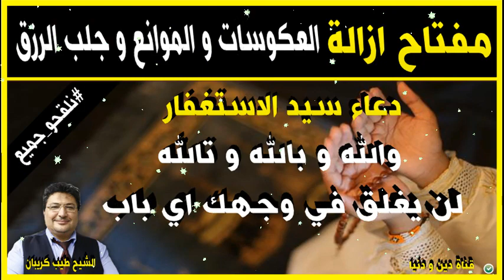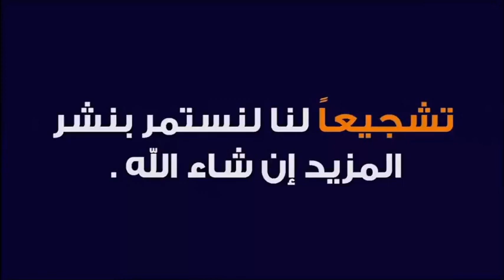بهدا الدعاء لن يغلق في وجهك اي باب باذن الله 🕌 مع الدكتور طيب كريبان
جديد 2021 : بهدا الدعاء لن يغلق في وجهك اي باب باذن الله 🕌 مع الدكتور طيب كريبان
 ▬▬▬▬▬▬ஜ۩☺۩ஜ▬▬▬▬▬
 ▬▬▬▬▬▬ஜ۩☺۩ஜ▬▬▬▬▬
⛔ أحبابي الكرام ، إذا أعجبكم الفيديو رجاءاً لا تنسوا :

 ▬▬▬▬▬▬ஜ۩☺۩ஜ▬▬▬▬▬
مواضيع سابقة

🕌 عَنْ أَبِي هُرَيْرَةَ، عَنِ النَّبِيِّ صَلَّى اللهُ عَلَيْهِ وَسَلَّمَ قَالَ:
 ▬▬▬▬▬▬ஜ۩☺۩ஜ▬▬▬▬▬
⚠️ توضيح مهم ❗

 ▬▬▬▬▬▬ஜ۩☺۩ஜ▬▬▬▬▬
# هاشتاغ الموضوع #